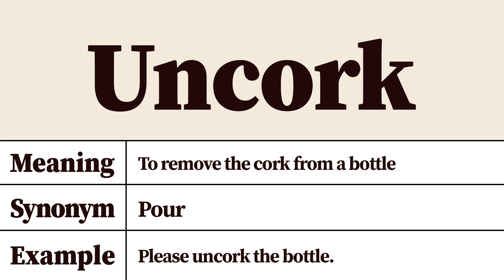Uncork Meaning and Definition